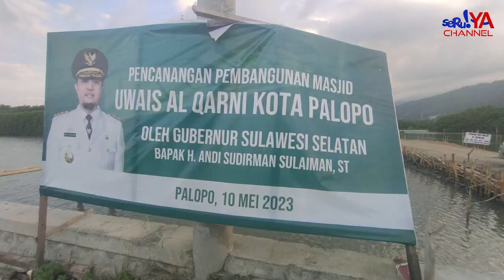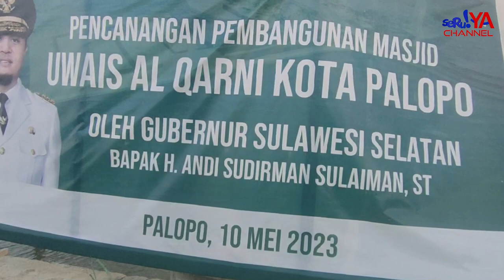Pembangunan Masjid Terapung di Palopo Tertunda, H Aswar Angkat Bicara!